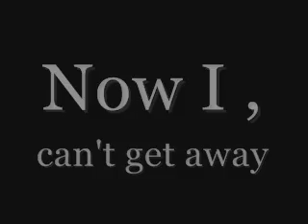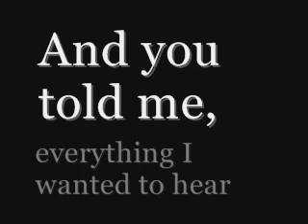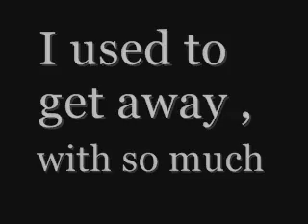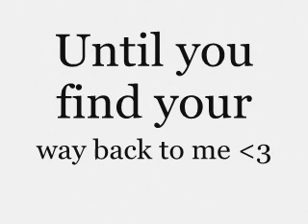Michelle Branch - Find My Way Back - Lyrics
Song : Find My Way Back

By : Michelle Branch

Made By : Lyricssfromthebest